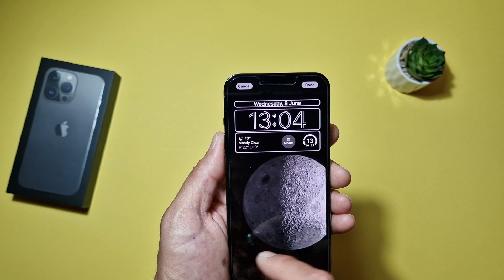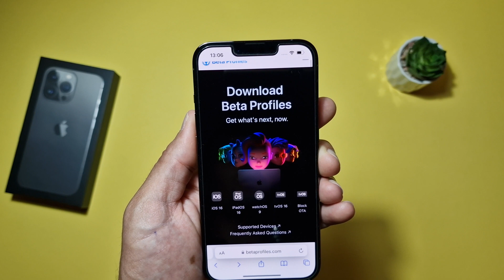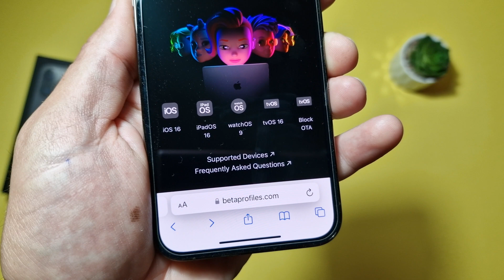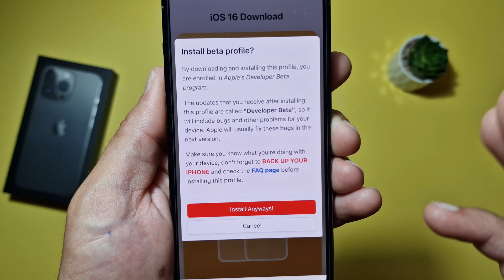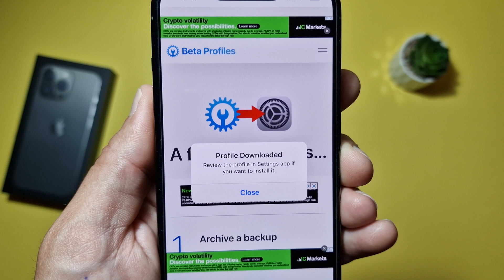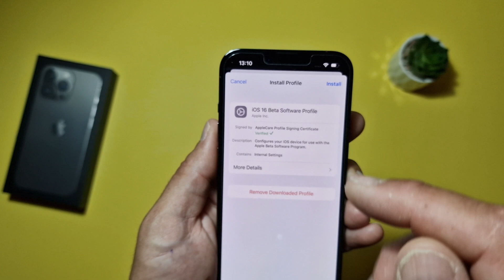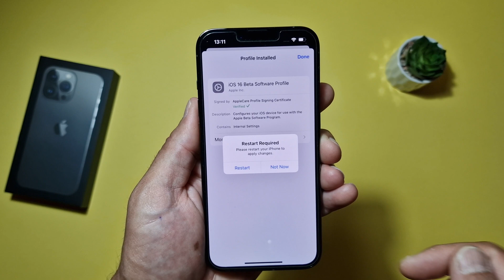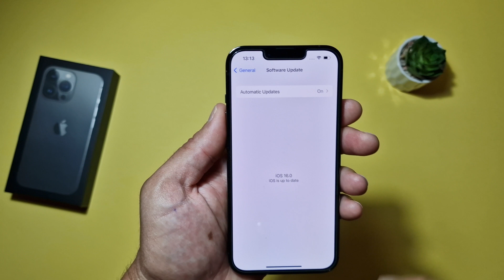How To Install iOS 16 Right Now On Every Supported Device!!!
Quick and easy guide how to install ios 16 developer preview on your iPhone right now without being a developer. You can do same for iPad OS 16 and Watch OS 9, TV OS 16, Mac OS Ventura. Just follow my guide download profile and install it.